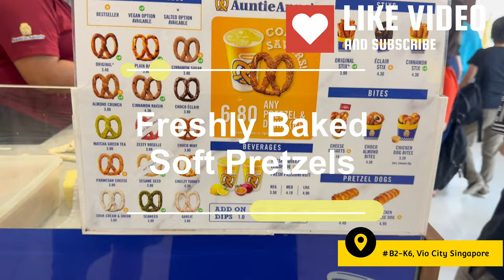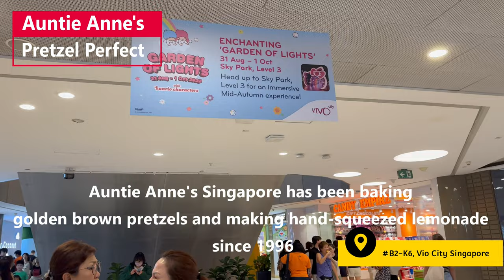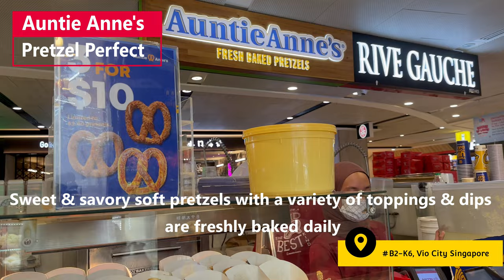Auntie Anne's Singapore Freshly Handmade Baked Pretzel Daily at Vivo City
Auntie Anne's Singapore has been baking golden brown pretzels and making hand-squeezed lemonade since 1996. Each pretzel is lovingly freshly handmade daily. This is a Global chain of counters dispensing sweet & savory soft pretzels with a variety of toppings & dips.
My camera & accessories:
3. Apple Lightning to USB-C Cable
4. Apple USB-C Power Adapter (20W to 96W)
2. Want to see more work-life experiences in Singapore as an expat?